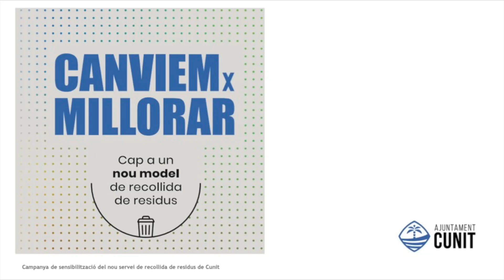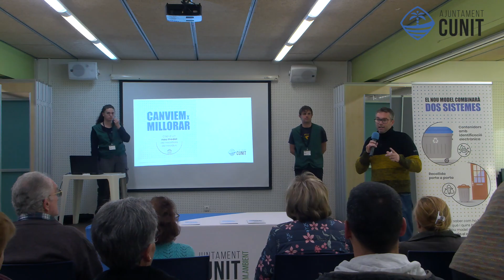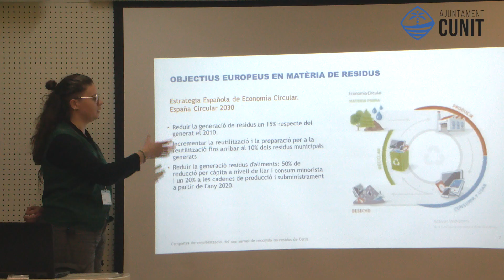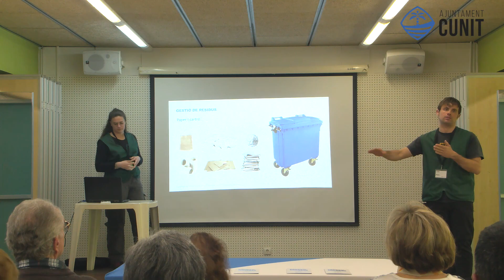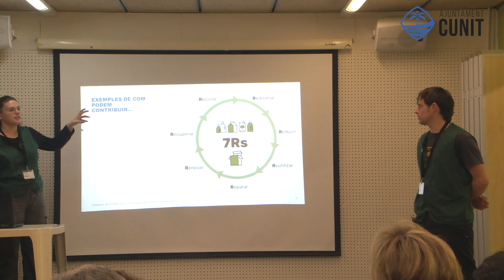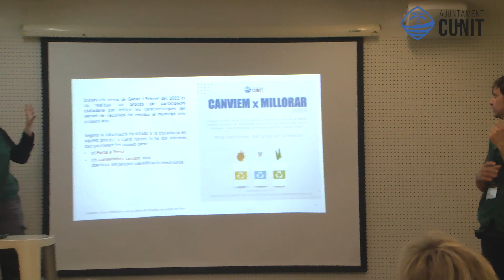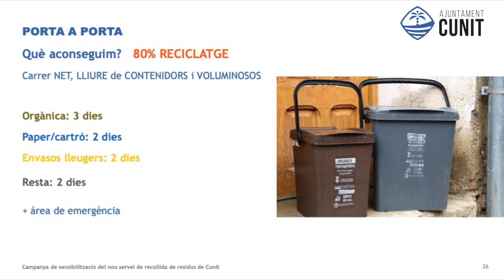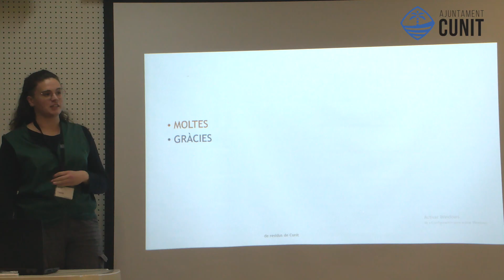Sessió informativa sobre el nou sistema de recollida de residus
ℹ️ Sessió informativa sobre el nou sistema de recollida de residus, on s'explica com funciona i per què és necessari.